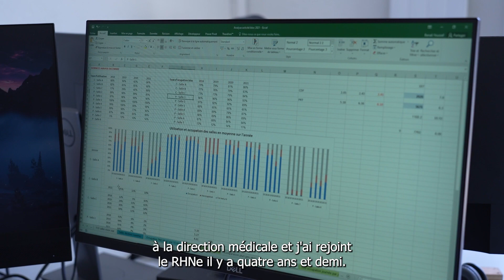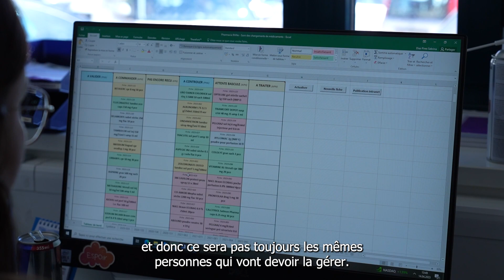RHNe c'est vous : Youssef Benali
Youssef Benali est chef de projet au sein de la direction médicale du RHNe. En dehors de son travail, ce passionné de chant donne de la voix dans un groupe de rock qui se produit régulièrement dans les bars de Suisse romande.